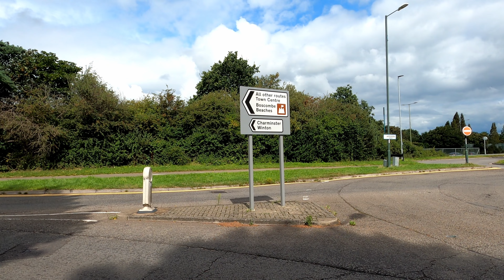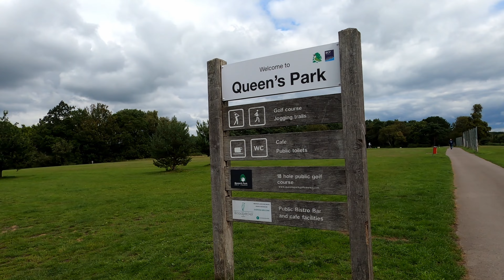Details of Bournemouth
Bournemouth
27/08/2023

UK MEMORIES
2023